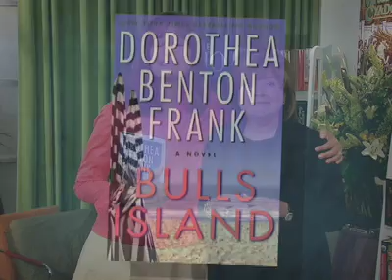B&N Tagged! - Coming July 7, 2008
Molly gives a warm southern welcome to special guest author Dorothea Benton Frank. Learn about her latest novel, Bull's Island, and more great books from the south -- all on this episode of B&N Tagged!